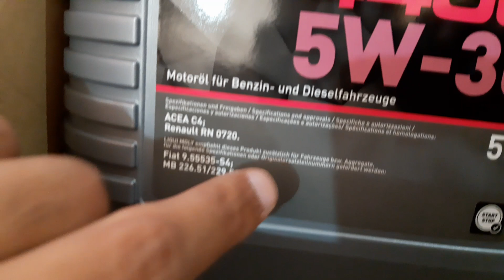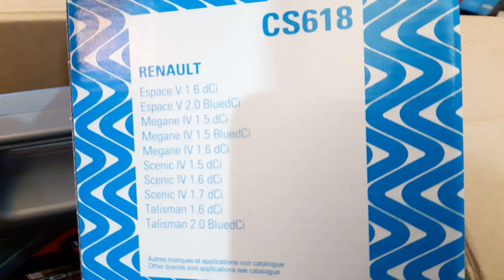Pack Vidange Renault Talisman / Megane 4 1.6 dci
vidange Renault Talisman